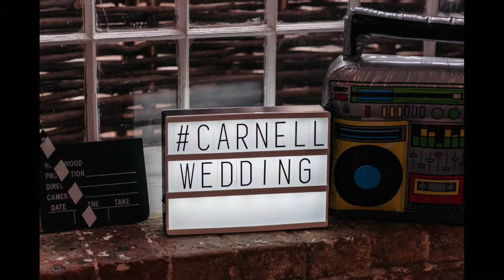West Mill Wedding Photography | Caroline & Patrick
Caroline & Patrick's gorgeous wedding at The West Mill in Derby. An exclusive new wedding venue.

If you're looking for a photographer who will tell the story of your wedding with natural and unobtrusive photography, visit my site and drop me a message, telling me a bit more about you and your wedding.